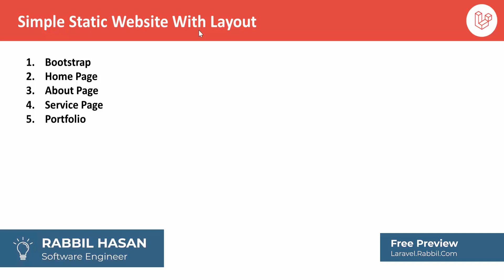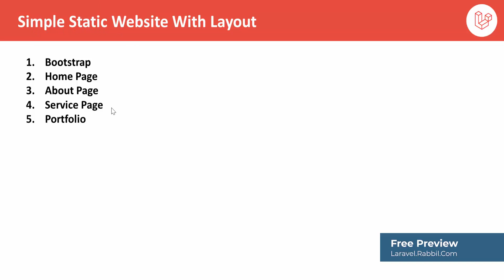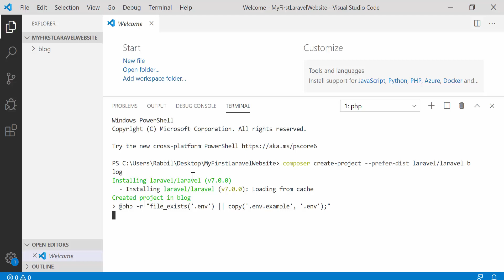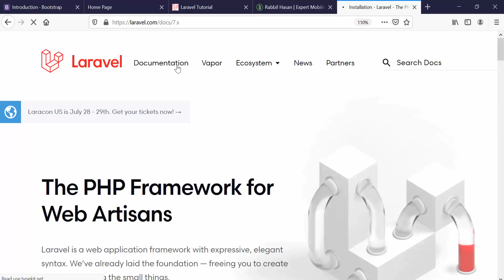Laravel Tutorial Bangla | My First laravel website Part 39